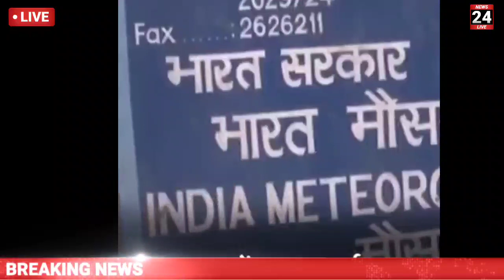राजस्थान के 20 जिलों में 3 मई तक भयंकर ओले बारिश अभी-अभी आज की बड़ी खबर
राजस्थान मौसम विभाग जानकारी
जयपुर मौसम विभाग जानकारी
पश्चिमी राजस्थान बारिश
पूर्वी राजस्थान बारिश
आज मौसम कैसा रहेगा

Jaipur mausam vibhag jankari alert

uttari Rajasthan barish
dakshini Rajasthan barish
paschimi Rajasthan barish
Purvi Rajasthan barish

Sri Ganganagar barish Bikaner barish Jaisalmer barish Barmer barish Jalore barish Sirohi barish Udaipur barish Dungarpur barish banswada barish Pratapgarh barish Chittorgarh barish bhilwada barish Kota barish Bundi barish jhalawad barish baran barish Sawai Madhopur barish Karauli barish dhaulpur barish Bharatpur barish Alwar barish Jaipur barish Jhunjhunu barish Sikar barish Churu barish Hanumangarh barish Jodhpur barish Nagaur barish Churu barish Ajmer barish Rajsamand barish dosa barish tonk barish